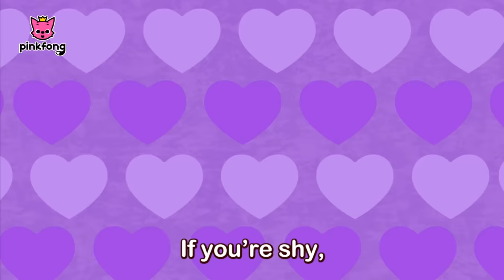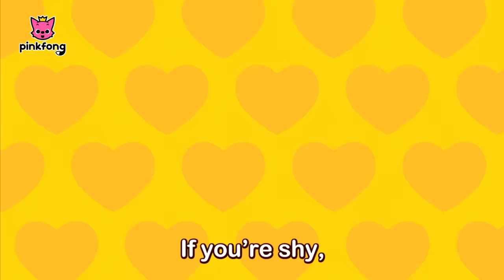Strawberry - Very Berry Strawberry | Fruit Songs | Pinkfong Songs for Children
★ YouTube Channel Let's sing with Very-Berry Adorable and shy Strawberry girl!

You're watching 'Strawberry - Very Berry Strawberry', a fun fruit song for kids created by Pinkfong!

★ Lyrics

Berry berry
Strawberry berry berry!
Berry berry
Strawberry berry berry!

Blushing blushing red face.
Shy shy shy.
I’m so shy.
Freckles freckles on my face.
Dot dot dot dot.
Wow, polka dots!

I’m a cute strawberry.
Strawberry!
Very very lovely strawberry.
If you’re shy,
you can sing,
sing along with me!
Tra-la-la-la-la!

Berry berry
Strawberry berry berry!
Berry berry
Strawberry berry berry!

Shy shy shy.
I’m so shy.
Wow, polka dots!

Strawberry!
If you’re shy,
you can sing,

Strawberry!
If you’re shy,
you can sing,
Yeah!